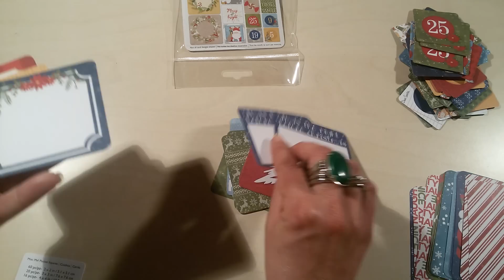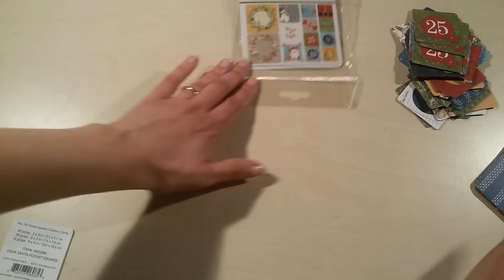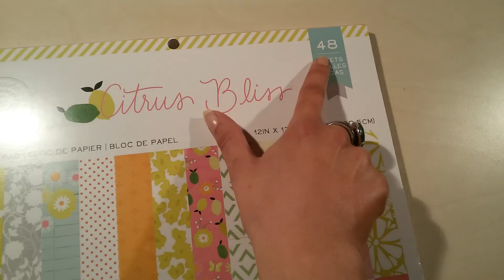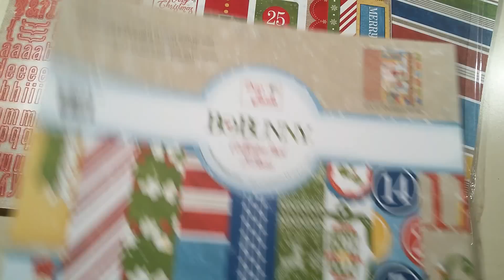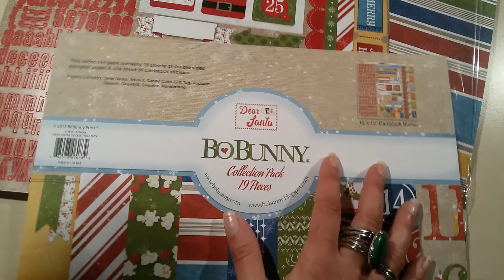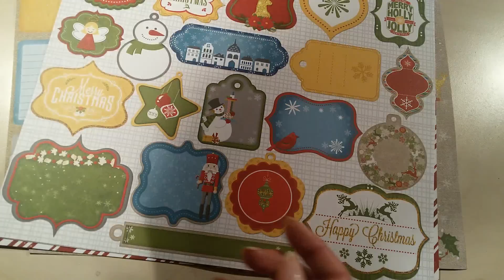Acquisti SCROBBY (2° Parte): Cards e Blocchi di Carte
Ciao a tutti! Ecco la seconda parte dei miei acquisti per decorare le agende fatti sul sito SCROBBY!